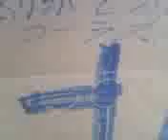木村誠 世にも奇妙な世界（笑）